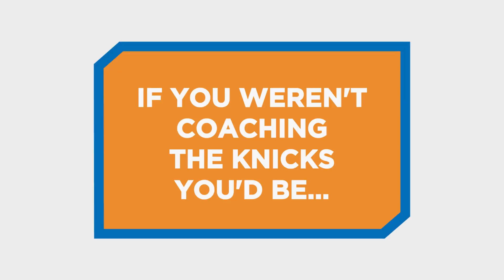Knicks Don't Lie: The Fizdale Edition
The captain of the Knicks ship let's fans in on some little-known secrets. Plus, he'll make you think twice the next time you spot a camera phone.